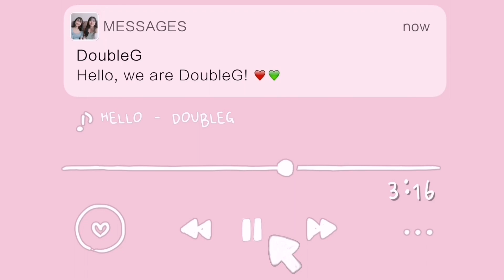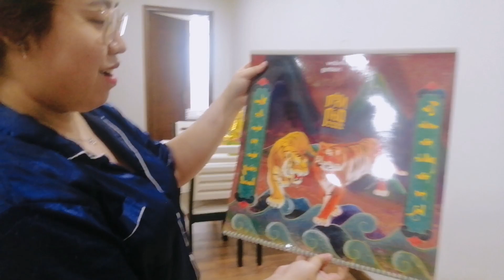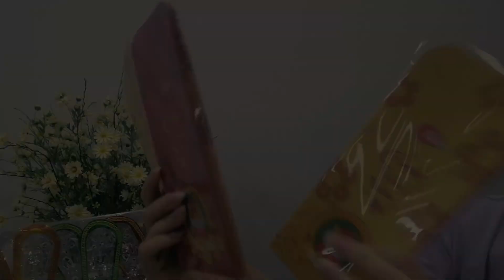Vlog: DoubleG sắm Tết như thế nào?